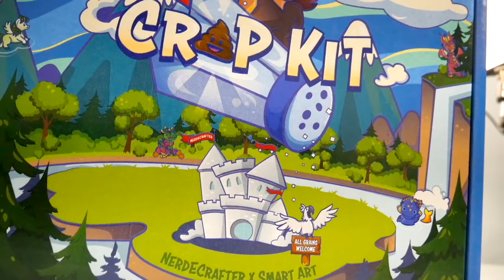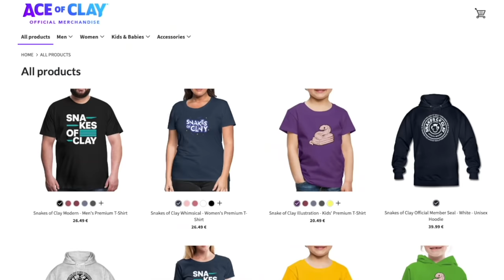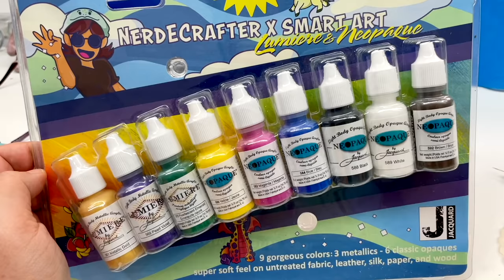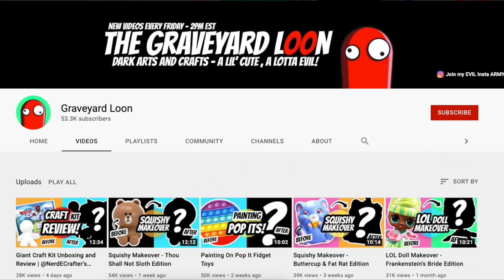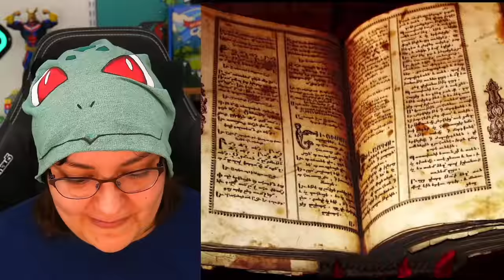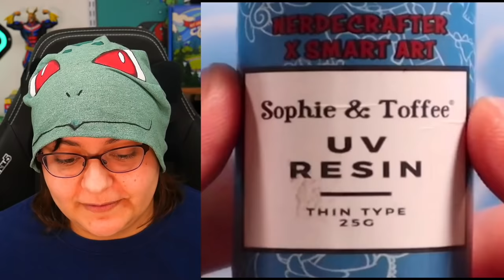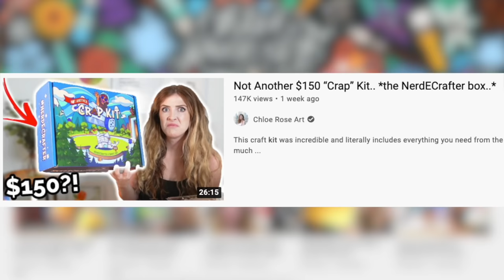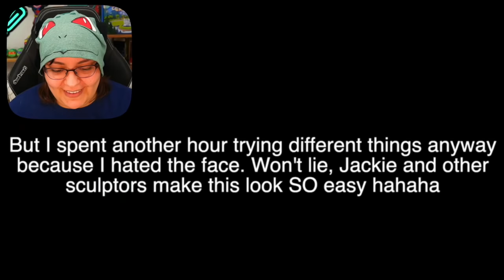Reacting To Professional Artists Use My Craft Kit @aceofclay @ChloeRoseArt @Jazza +more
In this video, I react to @aceofclay @ChloeRoseArt  @GraveyardLoon & @BayleeJae @Jazza . This reaction video was really fun to watch craft diys by artists and crafters in the community.
😱😱ONLY 9 DAYS LEFT!!! MY CRAFT KIT (SmartArt Collab)